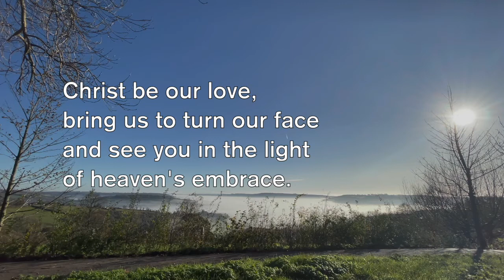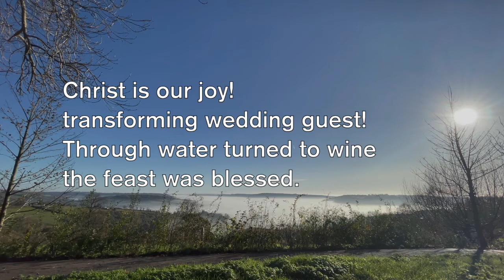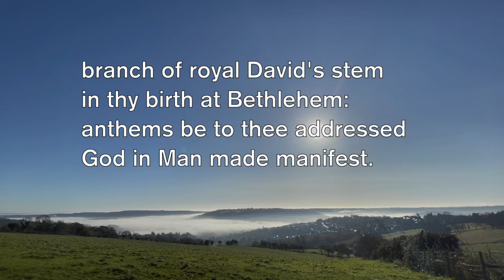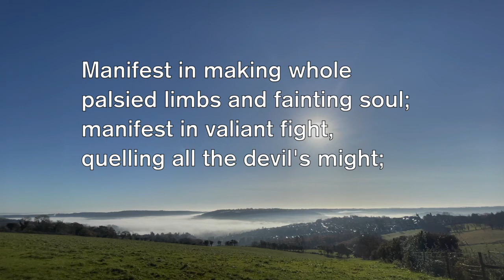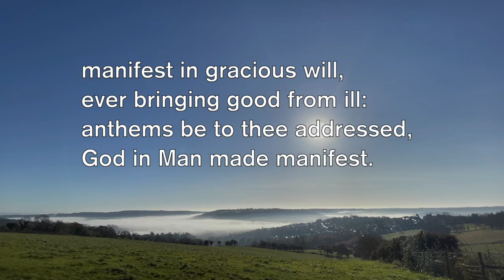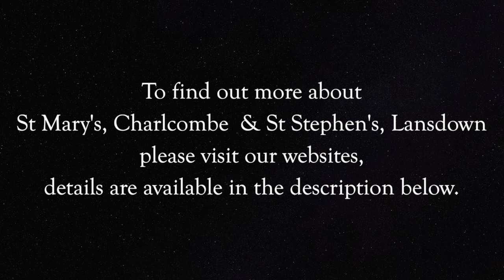Service of Holy Communion for Sunday, 24th January 2021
Welcome to the Benefice of Charlcombe with Bath St Stephen, part of the Church of England's Diocese of Bath and Wells.

This is our Service of Holy Communion for the third Sunday of Epiphany, 24th January 2021.  It has been produced for you to worship with us in safety during the Coronavirus pandemic.  It is led by the Reverend Debbie Pow, the Associate Priest of the benefice, and the sermon is preached by the Reverend Andrew Avramenko, the Curate for the Benefice.

In Andrew's sermon he recommends doing the Examine and mentions:
Apple smart-phone app and Android (Google) smart-phone app
Album (includes links to download the album)

Other good Jesuit/Ignatian prayer apps (from where the Examen comes) include:
(1) Jesuits Prayer (including Examen) from the USA: Apple smart-phone app Android (Google) smart-phone app
(2) Sacred Space (from the Irish Jesuits) Apple smart-phone app Android (Google) smart-phone app seems not to be available at the moment.

Good Church of England prayer apps include (which mostly follow the Lectionary, i.e. the scripture passages selected for each day, which we follow for Morning Prayer, Compline and Sunday services:
(1) Daily Prayer: includes the liturgy, etc that we use for the Morning Prayer livestreams
(2) Time to Pray: similar to Daily Prayer but with made less time specific (i.e. prayer at any time during the day rather than Morning, Midday and Evening Prayer)
(4) Reflections on the Psalms - similar to Daily Reflections but only on the Psalms

Finally, these prayer apps have been received well:
(1) Lectio 365 (from the 24/7 Prayer movement) inspired by the Lectio Divina slow reading of scripture as an aid to prayer; Apple Android
(2) Common Prayer for Ordinary Radicals (New monasticism, social justice and contemporary focus)
(3) Centering Prayer (one Andrew hasn't used but intends to explore): Apple Android

The music in the service was produced by The Church of England, working with St Martin-in-the-Fields and the Royal School of Church Music.